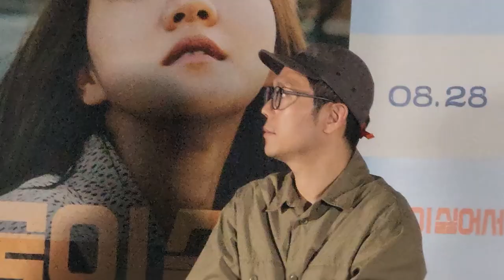'한국이 싫어서' 기자간담회 직캠…"늘 화면으로 봤던 고아성 선배님" 25년 차 배우가 바라본 시선 (장건재 감독·고아성·주종혁·김우겸)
※ '한국이 싫어서' - 극도의 경쟁사회인 한국을 떠나 뉴질랜드에서 새로운 삶을 시작하는 '계나'의 여정을 다룬 장편 영화 (8/28 개봉)

※ '양기자는 취재 중'은 취재 기록용(기사 작성)으로 스마트폰을 통해, 현장 분위기를 전하는 영상입니다. 그래서 화면이 고르지 않을 때가 있습니다.